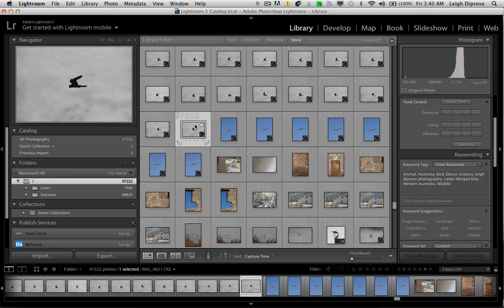How To Speed Up Lightroom - Part 3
In this video F Stop Lounge co-founder Leigh Diprose shows you how to turn off the automatic XMP data file updates. The result will drastically improve Lightroom's performance.